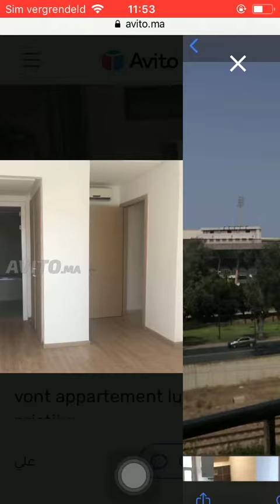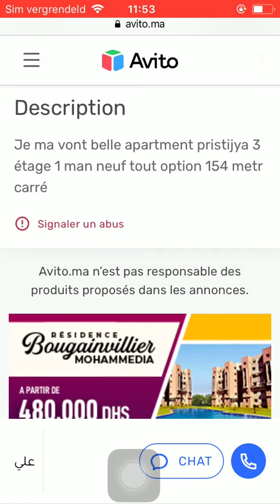House for sale Casa Blanca #353, Huis te koop Casa Blanca, Maison à vendre